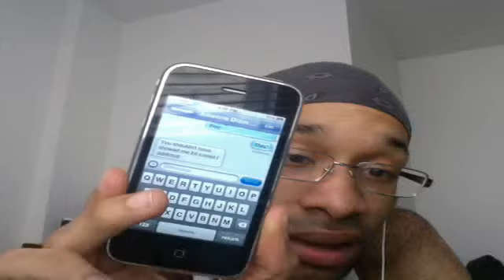The reply vlog and A genuine explanation and apology.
See title. Listen or watch. Not sure if this need to be private, if you feel it does plz let me know.